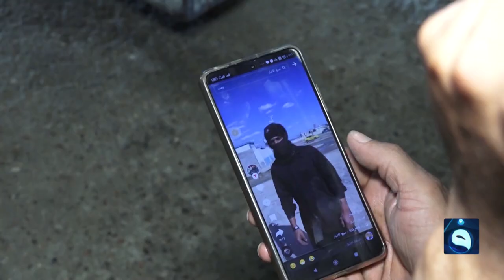رغم عمله المتواضع.. شاب أنباري يمتلك "مهارات نادرة" في الفنون القتالية | تقرير: أحمد ناجي